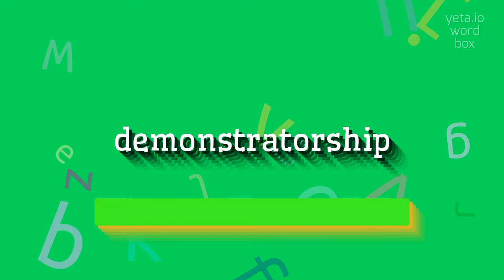How to say "demonstratorship"! (High Quality Voices)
Watch in this video how to say and pronounce "demonstratorship"!